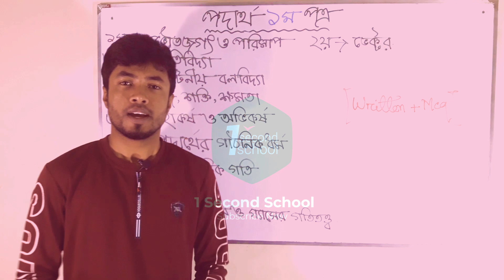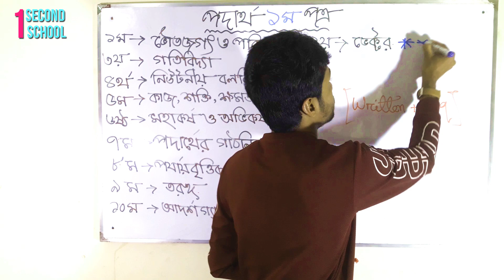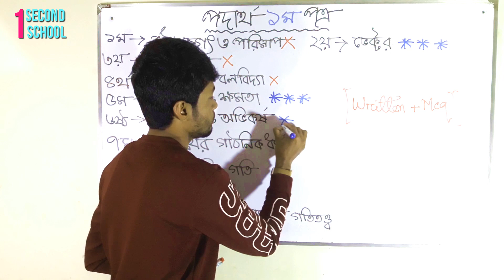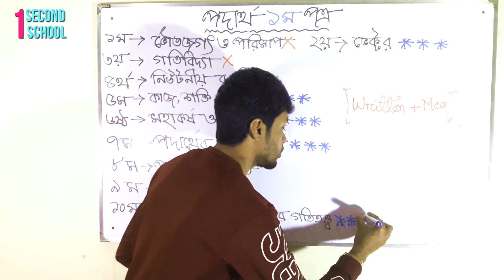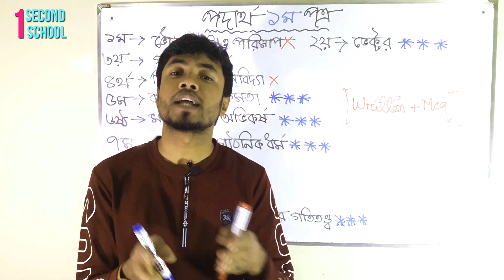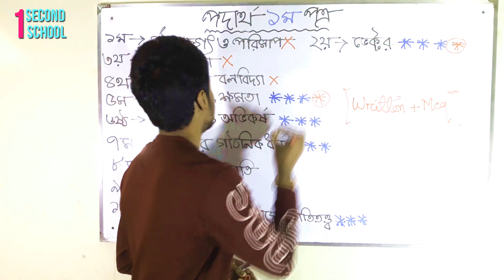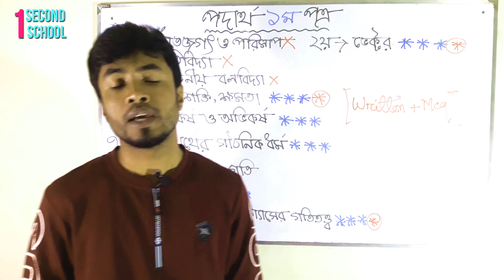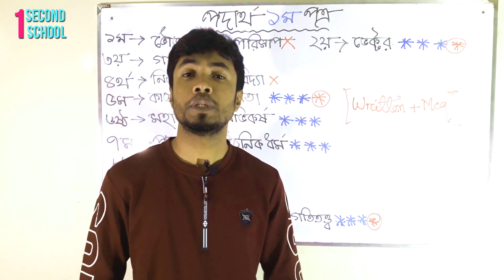🔥 HSC Physics 1st Paper Suggestion All Board-2020 II Ismail hosen II 1secondschool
HSC Chemistry 1st Paper Suggestion All Board-2020

Ismail hosen
Teacher I Trainer I Speaker
Founder & CEO, 1 Second School